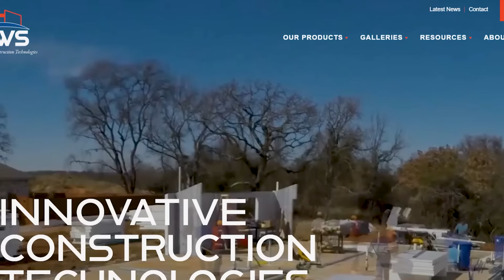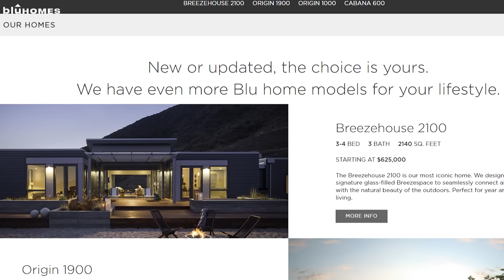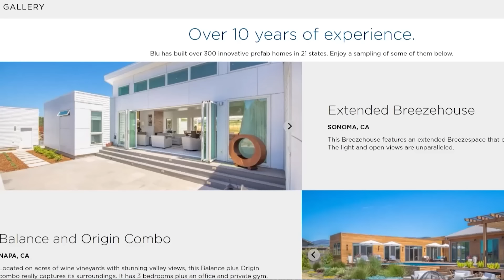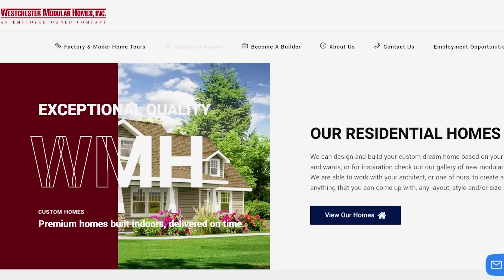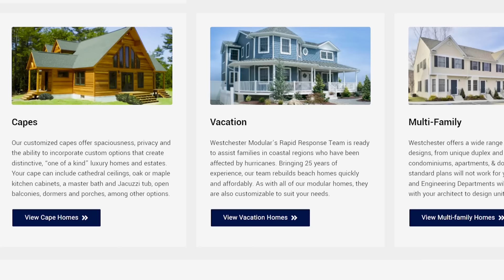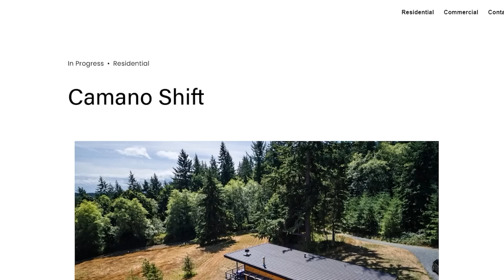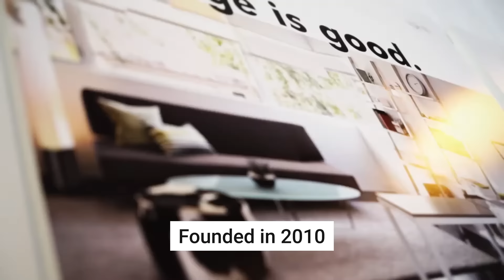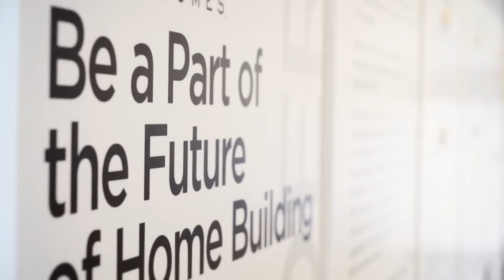Top Modular Home Companies To Keep An Eye On.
I want to highlight 5 top modular home companies that are worth keeping an eye on this year. One of the top players in the industry, in my opinion, is known for its wide range of customizable floor plans and energy-efficient options. Another company that I think is worth checking out is a German company known for its eco-friendly and sustainable building practices. Finally, a modular prefabrication company that also specializes in high-end, modern designs, is also a great option if that's your style. These are just a few of the top modular home companies that I think are worth looking into as you watch this video, each offering unique and cutting-edge solutions for those looking to build their dream home.

📭To Send Mail:
Kristina Smallhorn